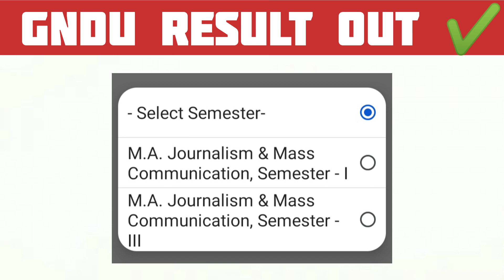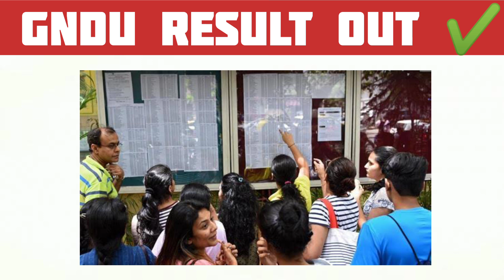Gndu Result Out ✔️ || Gndu Result 2023 || Gndu Result 2022 || Gndu Result News Today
✓ Gndu Admission
✓ Gndu Datesheet
✓ Gndu Exams
✓ Gndu Result
✓ Gndu News
✓ Gndu Notification